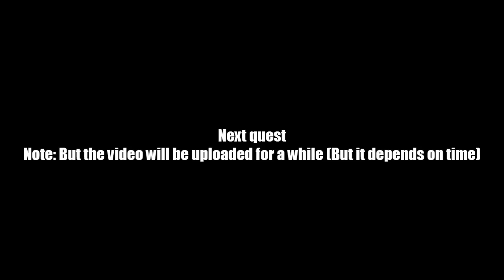AQ Worlds "Class 101: Slaying for Dummies" (Quest)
Quest:Class 101: Slaying for Dummies

NPCs:Drakor

Monster List:Dragon Training Dummy

Turn in:Dummy Defeated x6

Equipment Won:None